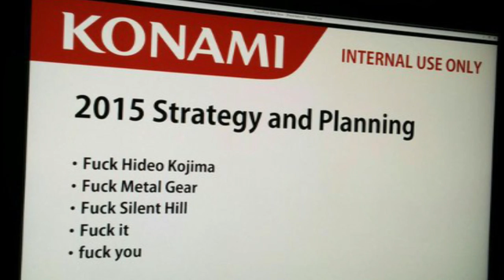El Caso Kojima-Konami MGSV, Una historia irrepetible - Inspector Geek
El caso de Kojima y Konami es una de esas historias irrepetibles en el mundo de los videojuegos.  Lleno de drama, mal manejo y una controversia que dejará su huella en la industria de los videojuegos.  Algo que no se debe de volver a repetir y que abre el tema del oculto mundo del periodismo de los videojuegos.